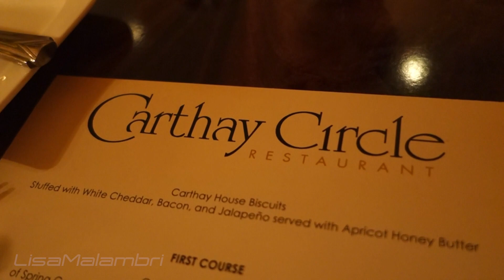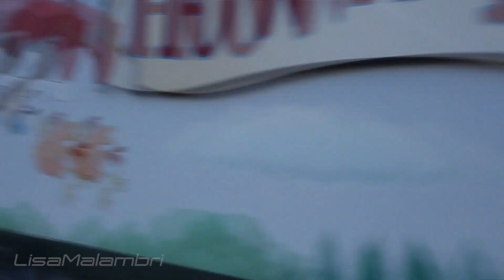Catching Up w/ the Malambris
PERISCOPE: LisaMalambri